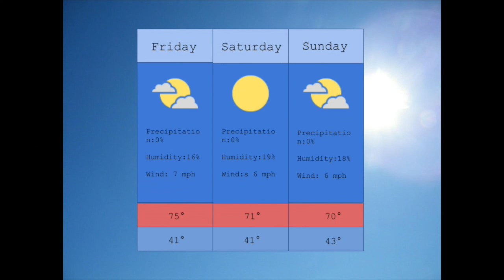Wildcat News 1-18-19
This video is about Wildcat News 1-18-19